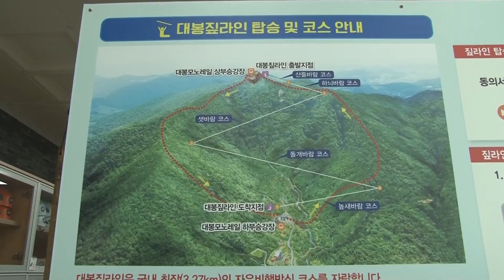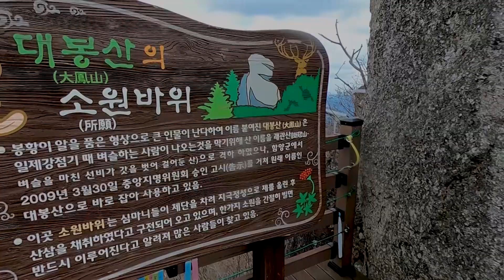모노레일과 짚라인 함께 즐길 수 있는 함양 대봉산 휴양밸리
갱남피셜 경상남도 온라인 명예기자